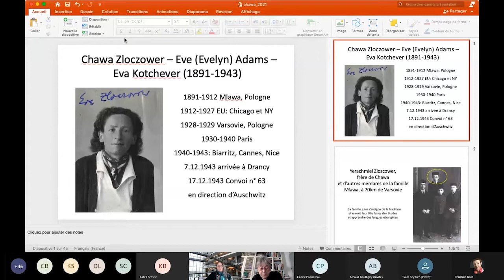Journée d'étude "Homosexualité, répression, déportation" - partie 2/2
Proposée dans le programme du Mois du genre de l'Université d'Angers, une demi-journée d’études ouverte à toutes et à tous a été organisée dans le cadre du cycle « Histoire et mémoire des déportations » de la SFR Confluences. Cette édition a été consacrée aux déportations des homosexuels pendant la Seconde Guerre mondiale.